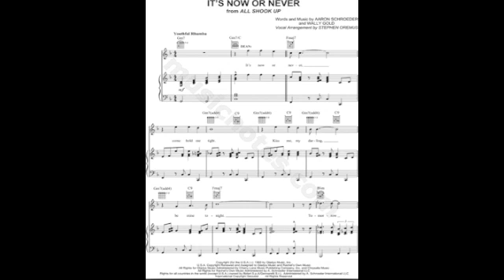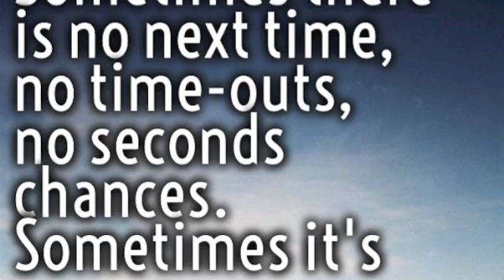It's Now or Never